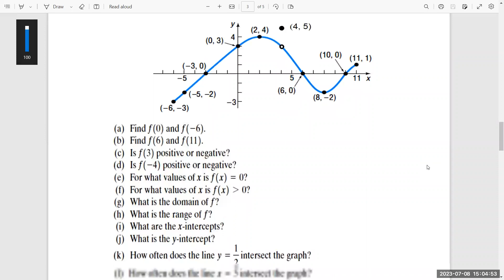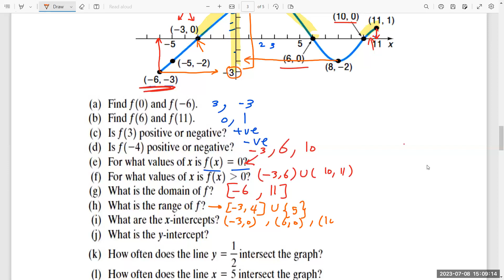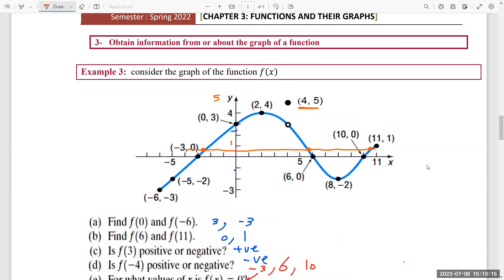calculus, solving function questions كيف تحل مسائل على منحنى الدالة؟